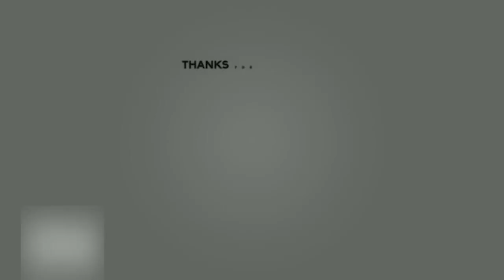‘നിങ്ങളുടെ നിക്ഷേപം ഞങ്ങളുടെ അഭിമാനം’ ദുബായ് എക്സ്പോയിലെ കേരള പവിലിയൻ ജന ശ്രദ്ധ നേടുന്നു